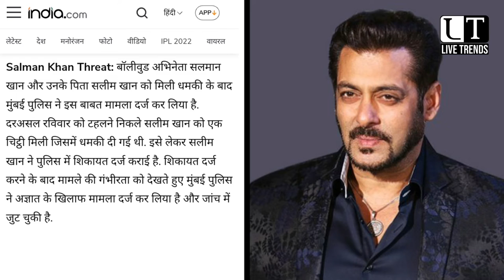Salman Khan को मिली धमकी "कहा Sidhu Moosewala जैसा हाल कर देंगे"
Salman Khan and his father Salim Khan received an anonymous letter threatening to kill them. An FIR has been registered by Mumbai police in the matter.